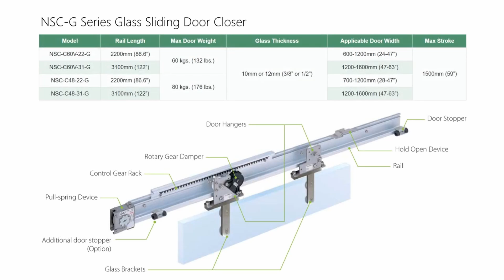NSC-C48 WITH GLASS DOOR IN MOTION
This eco-friendly self closing sliding door closer is suitable for all kinds of sliding/barn doors made of timber, steel, and aluminum, and ideal solution for commercial, industrial, healthcare, hospitality, residential, and all other facilities.